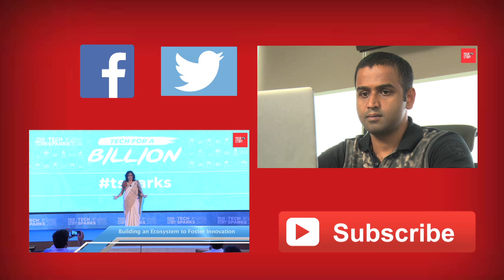Murali Kartik, Former Cricketer, Team India | YourStory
This is an exclusive interview with the former cricketer, Team India, spin bowler Murali Kartik at YourStory' flagship event TechSparks 2015.